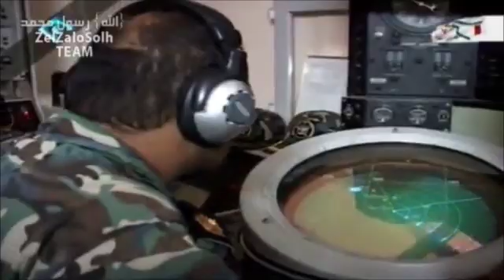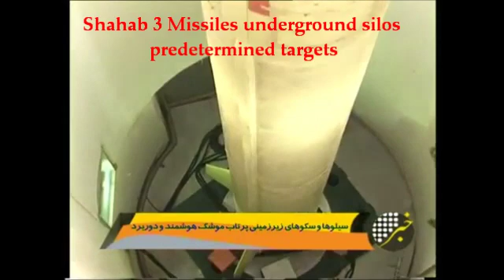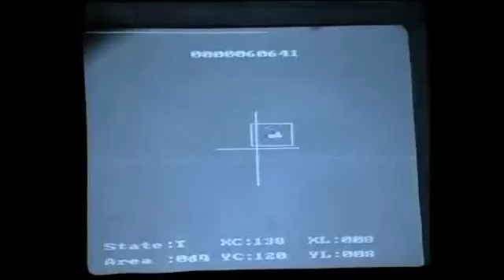Iranian Military Domestic Technology, Surface to sea missiles, S 300, hidden silos Shahab 3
Iran's upgraded S 200 the equivalent of S 300 and all domestically made air defence technology for defence purposes.